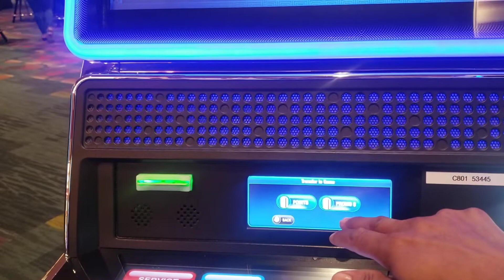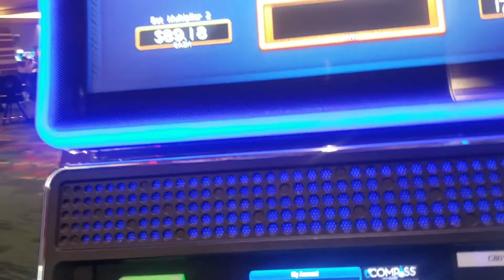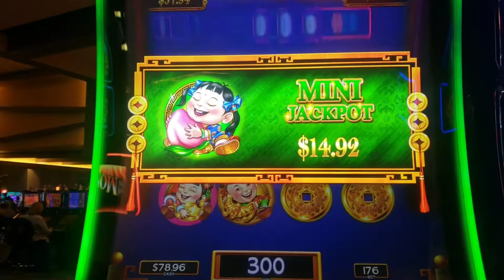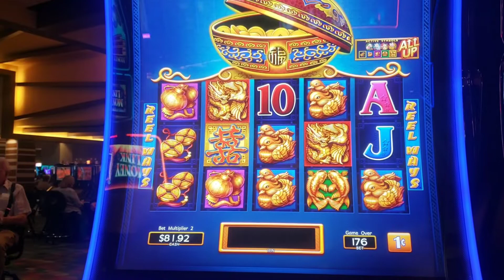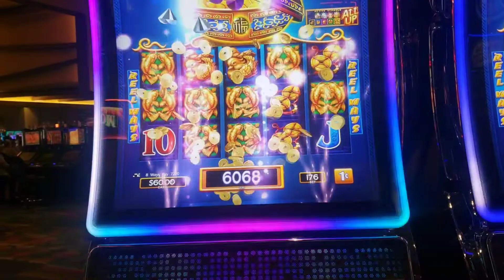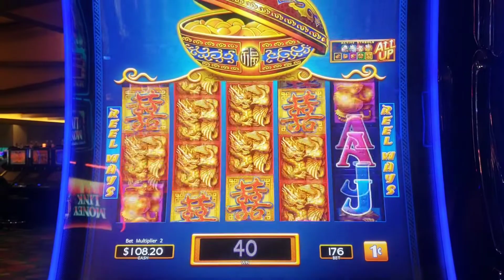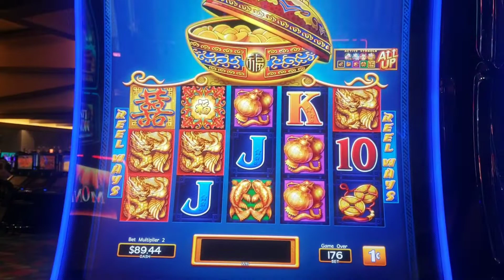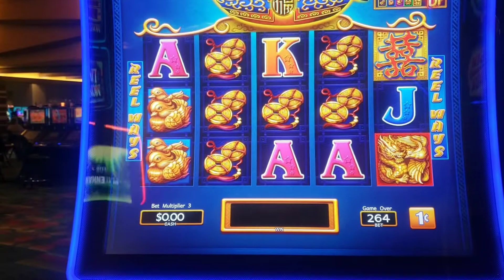Que podemos ganar con $100 Dólares en la Máquina Dance Drums double Blessings